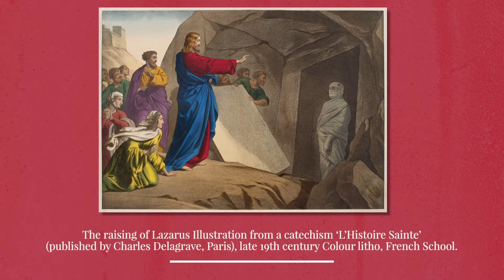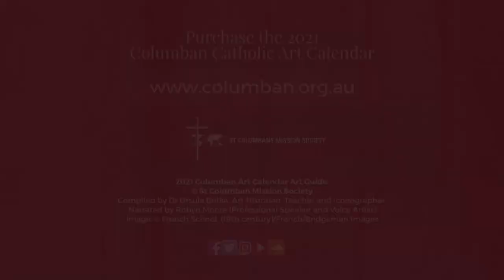Columban Calendar Art Guide September 2021 - The raising of Lazarus Illustration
The raising of Lazarus Illustration from a catechism ‘L’Histoire Sainte’ (published by Charles Delagrave, Paris), late 19th century
Colour litho, French School.

The catechism known as ‘L’Histoire Sainte’ (Holy History), was designed to teach history to children through illustrated stories from the bible. Charles Marie Eugène Delagrave (1842–1934) was a French publisher and editor who specialized in producing these educational works. Printed books with colour illustrations were created using the new process of lithography, invented in the late eighteenth century, based on the chemical repellence of oil and water worked on a stone surface. It made colour printing easier because areas of different colours could be applied to separate stones and overprinted onto the same sheet.

After the French revolution (1789-99) the Holy History and religious education continued to be taught in denominational schools. However the law of 28 March 1882 suppressed ‘L’Histoire Sainte’ by reframing the history of the Jews as ancient history. Illustrated books of Holy History contain a complete narration of the Bible through its division into eight chronological eras: those of Adam, Noah, Abraham, Moses, Solomon, Cyrus, followed by Jesus in the Gospels and finally, the Church.

This Raising of Lazarus illustration is part of the Gospels era of the history. The rendering of Christ, the two Marys’ and bystanders in brightly coloured robes and with dramatic gestures, contrasts with the static tonality of rock and stone. Jesus’s miracle is revealed when he holds forth his hand and commands the tomb slab to be opened, revealing the dead Lazarus emerging alive from his tomb still bound in winding cloths.